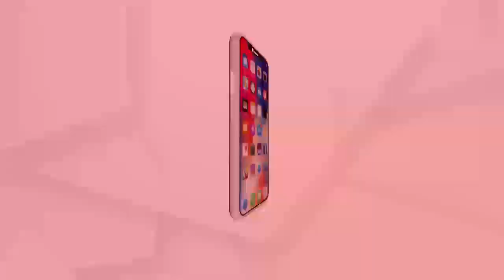ମୋ ପୁଅ ନିର୍ଦ୍ଦୋଷ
ପୁଅ ନିର୍ଦ୍ଦୋଷ ବୋଲି ପ୍ରତିକ୍ରିୟା ରଖିଲେ ସରୋଜଙ୍କ ମା...